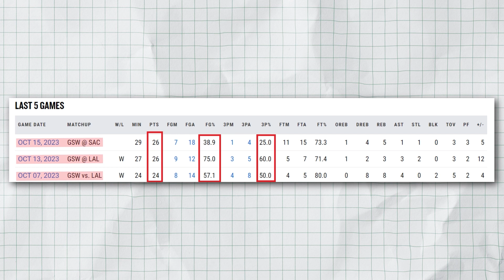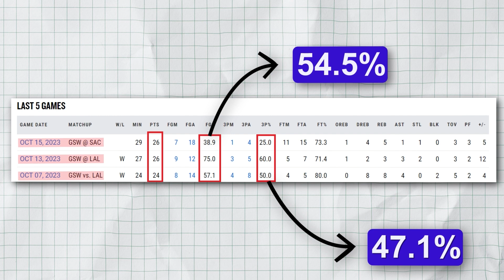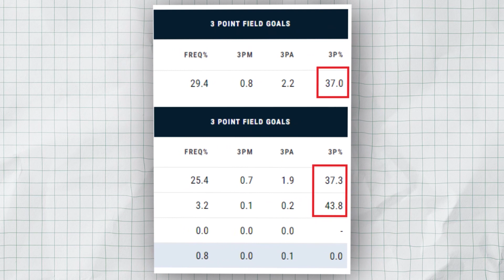Kuminga Will Have a Monster Season...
In just his first preseason game, Jonathan Kuminga put everyone on notice as he dominated the Lakers on both ends of the floor... There’s no denying the improvements that Jonathan Kuminga has made. I’m pretty sure that JK will create a huge impact in some form or way because there is just no way you’re holding down this kid anymore –  after 3 long years of patiently waiting… for his opportunity to finally shine...